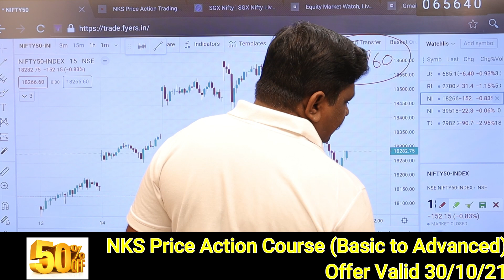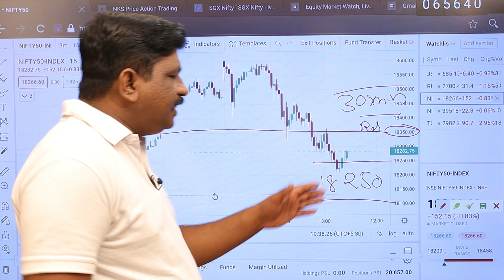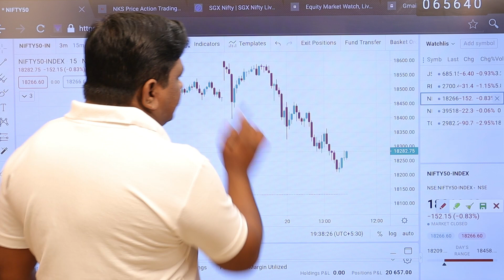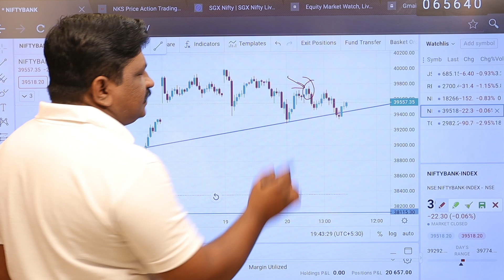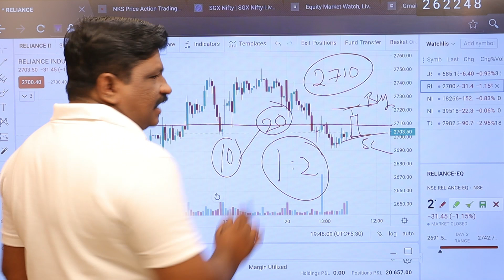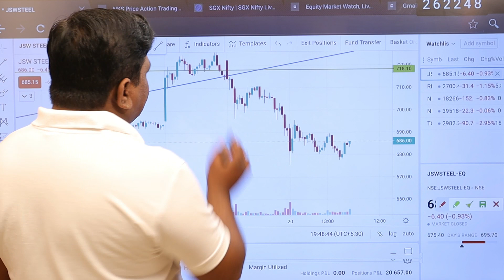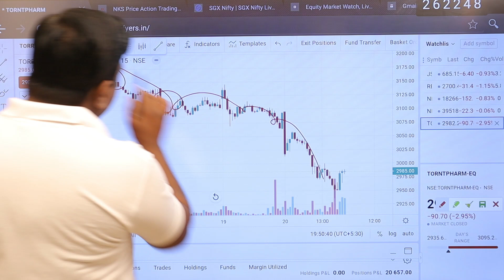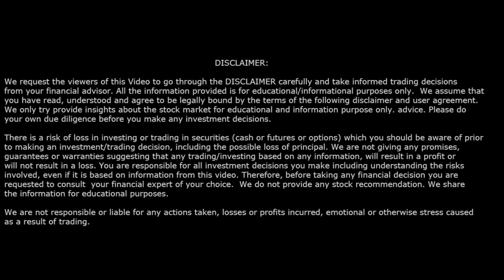Weekly Expiry Special Analysis for Nifty & Bank Nifty || NKS || 21st OCT, Analysis || తెలుగులో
What you will learn from this video : Weekly Expiry Special Analysis, Nifty & Bank Nifty Trading view with 2 stock details to trade.

LEARN VIDEO COURSES:

1) FUTURE & OPTIONS BASIC COURSE & INTERATIVE 8 VIDEOS WITH Q&A,

2) Ultra Technique in Money Management (Trader's first step) join

Open DMAT & Trading a/c:

30 days brokerage free upto 500/-